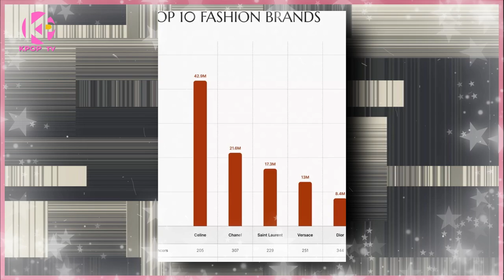Kim Taehyung can still make "Celine" proud even without attending the 2023 Cannes Film Festival!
KPOP TV - Recently, influenser ranking platforms HypeAuditor, SPEAKRJ, and SocialBook released their latest rankings and BTS' V Kim Taehyung has the highest engage rate as a brand influencer.
Since opening a personal account in December 2021, Taehyung's engagement rate outperforms celebrities with 8-10 times more followers.